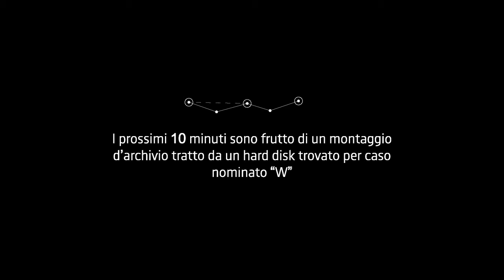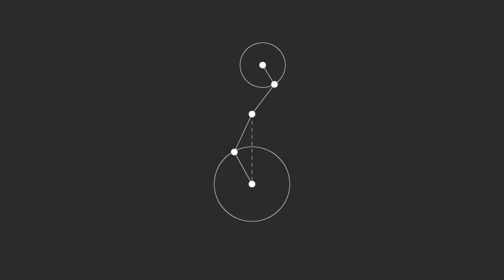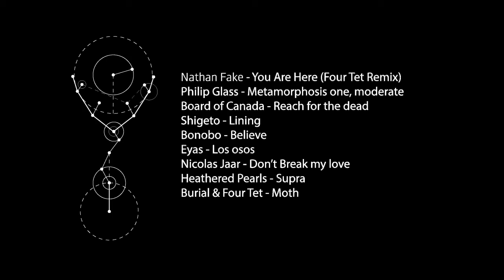W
I prossimi 10 minuti sono frutto di un montaggio d'archivio tratto da un hard disk trovato per caso nominato "W".
Il video è stato realizzato per il 100 ore film festival di Torino